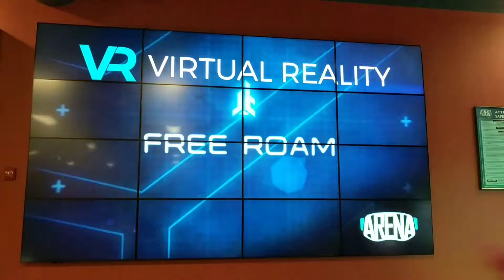ARENA video wall